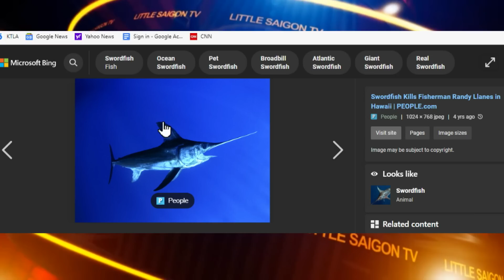Cà Phê Sáng - P2 (07-25-22) Bà cụ 85 tuổi bị kẹt 14 tiếng ở phi trường Orlando vì không có xe lăn